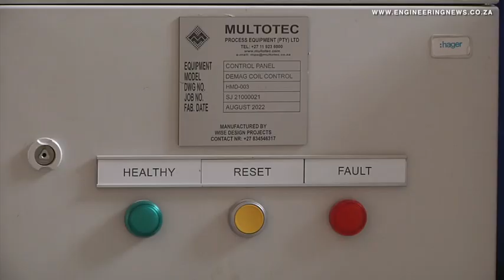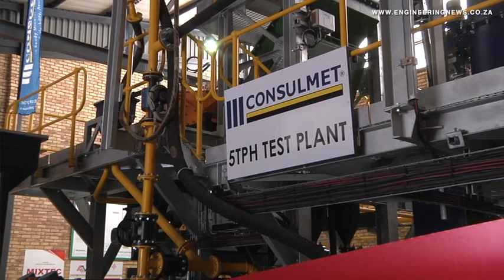Consulmet launches 5TPH DMS test plant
Minerals and metals process engineering company Consulmet launched its 5TPH Dense Media Separation (DMS) test plant at its facilities in Modderfontein, in Johannesburg, in March.